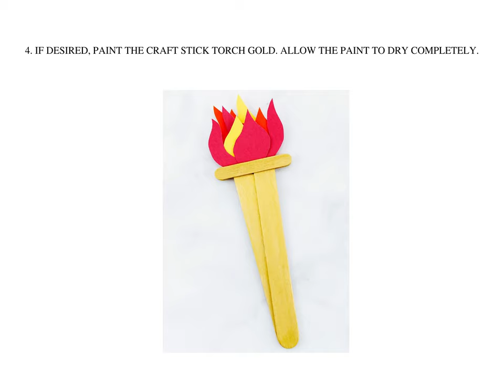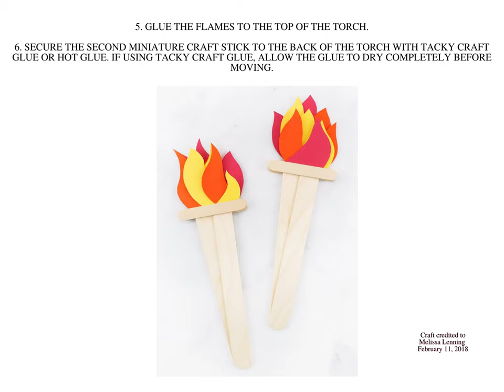How to make and Olympics-inspired torch craft